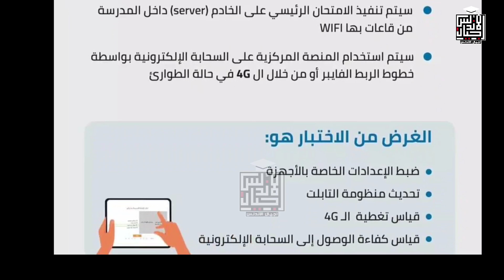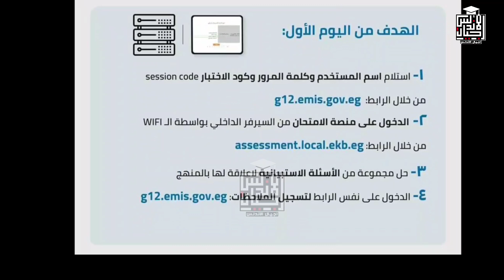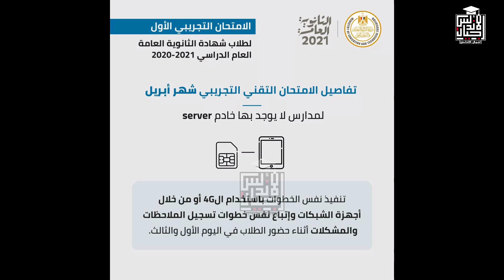عاجل الان | تفاصيل الامتحانات التجريبيه لطلاب الثانوية العامة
تعرف علي تفاصيل الاختبار التقني بشهر أبريل لطلاب الصف الثالث الثانوي العام الدراسي ٢٠٢٠ - ٢٠٢١ والذي يعقد في الفترة من ١٨ وحتى ٢٢ أبريل من الساعة ١٠:٣٠ صباحاً وحتى ١:٠٠ ظهراً للأهداف التالية:
تفاصيل وجداول ومقررات الامتحانات في رمضان المبارك - جداول الثانويه العامه التجريبيه .. رسالة وزيرالتعليم للطلاب
تفاصيل الاختبار في شهر ابريل لطلاب الصف الثالث الثانوي | امتحان تجريبي للثانوية

- ضبط الإعدادات الخاصة بالأجهزة وتحديثه
- قياس تغطية  الـ 4G
- قياس كفاءة الوصول إلى السحابة الإلكترونية
- تحديث منظومة التابلت
للدعم الفني في حالة وجود استفسارات تخص اسم المستخدم وكلمة المرور:
الرقم المختصر: 19368
أو من خلال الواتساب:  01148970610
كما يجب إبلاغ الأخصائي أو المشرف عن المشكلات التي تطرأ داخل المدرسة لتسجيلها للعمل على حلها في الأيام التالية للاختبار.